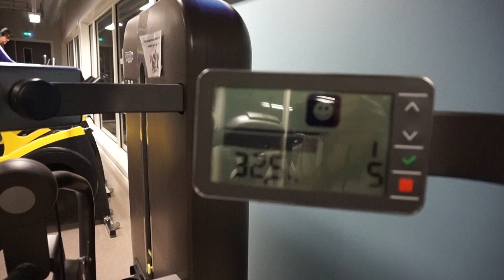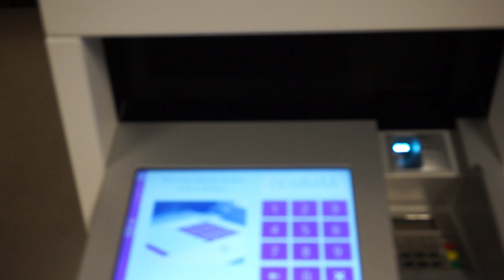TERETANA Norveska.35 e mesecno pa i vise....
Neogranicen broj treninga i koriscenje sprava . Od 05:00 do 24:00 svaki dan i praznikom.Trening centar i fizioterapija na jenom mestu. U zdravom telu zdrav duh !!!